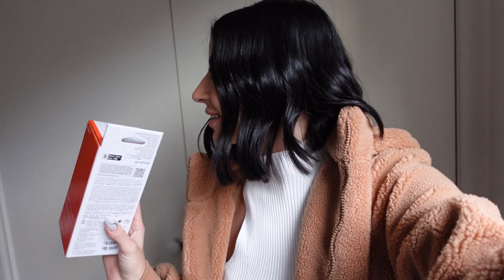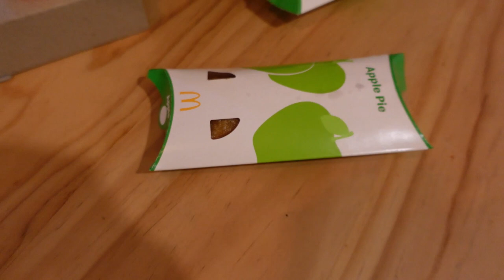Weekly VLOG - difficult conversations, shopping, gym crush & a PR event | Adele Maree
Welcome to the weekly vlog! This week was probably the most mentally challenging one I have experienced in a long time. I had two very hard conversations and also had my iron infusion, so was dealing with stress and side effects at once. We had a long weekend too, and I also took another day off work (self-care ALWAYS comes first).
I also completely panicked and missed a chance with gym crush haha - I keep letting you guys down, sorry!!
We also hit 10k subs on YouTube, so thank you again for helping me achieve that. I am running a special giveaway to say thank you, to enter watch the vid before this one.

x

Hi friends,
My name is Adele Maree, and I am a 29-year-old woman from Melbourne, Australia! My channel is all about creating a safe space for you, while sharing different moments and parts of my life. My goal is to encourage others to live and create a life that feels good for them.
My channel will be focused on life, work, mindset, mental health, exercise, and dating/relationships.

Adele xx